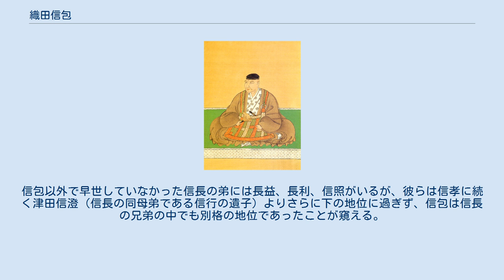織田信包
織田 信包（おだ のぶかね）は、戦国時代から江戸時代前期にかけての武将・大名。
丹波国柏原藩初代藩主。
信包系織田家初代。
織田信秀の4男（異説あり）で、織田信長の弟。
通称は三十郎。
なお、一時長野工藤家に養子に入り17代当主となっている。
 天文12年（1543年）7月17日あるいは天文17年（1548年）に、尾張の戦国大名・織田信秀の子として生まれた。
 永禄11年（1568年）2月、兄・信長の命で北伊勢を支配する長野工藤氏（長野氏）に養子入りして伊勢国上野城を居城としたが、後に信長の命令によってこの養子縁組を解消し、織田家に復した。
永禄12年（1569年）10月、伊勢大河内城が落城して北畠家が信長に臣従すると、信包は信長より伊勢安濃津城主に任命された。
 その後は信長に従って各地を転戦する。
北近江小谷城で信長が義弟の浅井長政を滅亡させたとき、その正室であった妹の市とその娘たちである茶々・初・江を信包が保護したとされてきた。
しかし近年の研究によると、当初お市の方と三姉妹を保護したのは信包ではなく、信長、信包、お市たちの叔父である織田信次であることが明らかとなっている（『溪心院文』）。
天正3年（1575年）の越前一向一揆鎮圧、天正5年（1577年）の雑賀党攻め（紀州征伐）にも参加し、織田一族の重鎮として厚遇された。
後に信長の長男・信忠の補佐を任されている。
長男・信重の正室に元尾張守護・斯波義銀の娘を定め、織田家と斯波家の橋渡し役も果たした。
 天正10年（1582年）6月の本能寺の変で信長と信忠が殺害された後は、豊臣秀吉に従い、伊勢津城15万石を領して「津侍従」と称された。
天正11年（1583年）には甥・織田信孝らと対立し、柴田勝家や滝川一益を攻略している。
 天正18年（1590年）、小田原征伐のときに北条氏政・氏直父子の助命を嘆願したために秀吉の怒りをかい、文禄3年（1594年）9月に至って改易された。
改易の理由として、検地によって石高増加となったものの、その割には役儀を疎かにしたためとされる。
改易後は剃髪して老犬斎と号し、京都の慈雲院に隠棲したという。
 その後、近江国内に2万石を与えられて秀吉の御伽衆となり、慶長3年（1598年）6月には丹波国氷上郡柏原（兵庫県丹波市柏原）3万6000石を与えられる。
 慶長5年（1600年）、関ヶ原の戦いでは西軍に属して丹後田辺城攻撃などに参戦したものの、戦後に徳川家康は信包の罪を問わず、所領を安堵された。
その後、信包は大坂城にあって姪孫である豊臣秀頼を補佐したが、慶長19年（1614年）7月17日、大坂冬の陣直前に大坂城内で吐血して急死した。
享年72。
片桐且元による毒殺の噂が流れたが、定かではない。
家督は三男の信則が継承した。
 父は前述の通り信秀であるが、母は不明である。
しかし信長の生前時の織田一門内における地位の高さは、信包が信長の同母弟である可能性を示している。
 また、信秀の四男と言われることもあるが、信包よりも確実に年長の信広、信長、信勝（信行）に加えて、弘治元年（1555年）に死去した際に数え年で15、6歳と伝わる秀孝や、信長よりも年長とされることもある信時もおり、正確なところは不明である。
 天正9年（1581年）の京都御馬揃えでは、織田信忠80騎、織田信雄30騎に続いて、信包が10騎を率いている（次いで織田信孝の10騎）。
また、「信長公記」において織田一門の名が連なる場合、信包は必ず信雄と信孝の間に入っており、実質的に一門の序列3番目の地位に位置していたものと推測されている。
信包以外で早世していなかった信長の弟には長益、長利、信照がいるが、彼らは信孝に続く津田信澄（信長の同母弟である信行の遺子）よりさらに下の地位に過ぎず、信包は信長の兄弟の中でも別格の地位であったことが窺える。